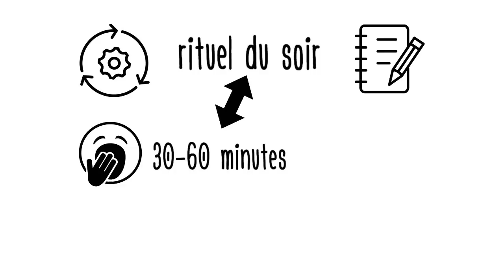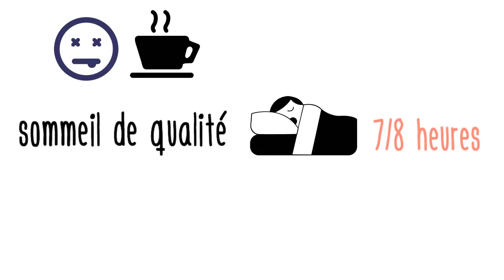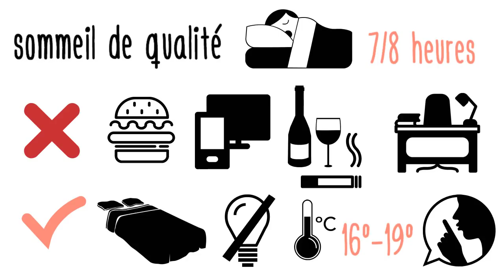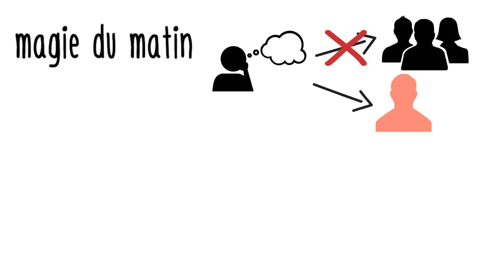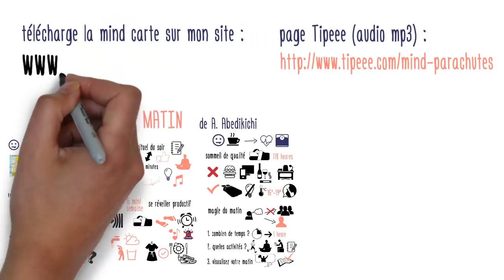Morning Magic : se réveiller productif et créer une routine matinale extraordinaire de A. Abedikichi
Comment vous vous sentez le matin au réveil ? Etes vous fatigués même avant de commencer votre journée ? Etes vous toujours pressé, limite en retard, même avant de sortir de chez vous ?

Aimeriez-vous commencer vos journées du bon pied, de bonne humeur, et de garder ce sentiment d'accomplissement jusqu'au soir ?
Arrmon Abedikichi, auteur du livre "La magie du matin : comment mieux dormir, se réveiller productif et créer une routine matinale extraordinaire", souhaite nous donner toutes les clés pour démarrer notre journée de la meilleure manière.

Depuis la lecture de ce livre, j'ai complètement changé ma manière de vivre mon réveil, et les résultats dans ma vie ont été tangibles et immédiats. Je suis donc très content de pouvoir vous proposer une petite vidéo de ses idées et conseils.

Un matin réussi (et par conséquent une journée réussie, ne dépend pas que de ce que vous faites le matin. En réalité, tout commence déjà la veille, avec vos rituels du soir. Préparer votre corps et votre esprit à une bonne nuit de sommeil est un des éléments clés pour votre morning magic.
Ensuite, il y a votre nuis du repos : est-ce que le vôtre est un sommeil de qualité et de quantité ? Quelles bonnes habitudes pouvez-vous mettre en place pour vous réveiller le matin avec le maximum d'énérgie et d'enthousiasme ?
L'étape suivante est de se réveiller productif. Comment vaincre la tentation de rester bien au chaud sous la couette, ou de trainer les pieds pendant une heure à moitie endormi ?
Et pour terminer, évidemment, il y a la magie du matin : que comptez-vous faire une fois réveillé ? Quelles sont les choses dont vous avez un envie fou qui vous poussent à démarrer votre journée avecu un boost de motivation ?

N'hésitez pas à partager vos bonnes habitudes et vos difficultés matinales en laissant un commentaire ci-dessous. Très bonne journée à vous !!

Ressources disponibles